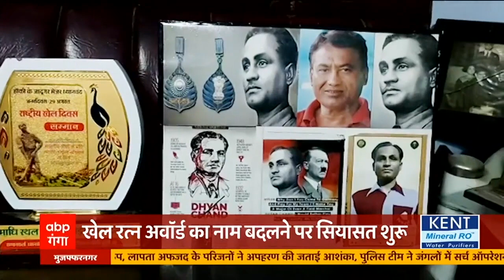'...तो अब PM नरेंद्र मोदी के नाम पर बने स्टेडियम का नाम भी बदला जाए' | Baat To Chubegi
भारत के सबसे बड़े खेल पुरस्कार... राजीव गांधी खेल रत्न पुरस्कार को अब मेजर ध्यानचंद खेल रत्न पुरस्कार के नाम से जाना जाएगा. केंद्र सरकार ने राजीव गांधी खेल रत्न पुरस्कार का नाम बदलकर मेजर ध्यानचंद खेल रत्न पुरस्कार करने का फैसला किया है, जिसे लेकर जहां एक ओर मेजर ध्यानचंद का परिवार और तमाम खिलाड़ी बेहद खुश हैं, तो वहीं इस मसले को लेकर सियासत भी शुरू हो गई है. कांग्रेस ने केंद्र सरकार के फैसले पर सवाल उठाए हैं और कहा है कि अगर खेल रत्न पुरस्कार का नाम बदला गया है, तो अब पीएम नरेंद्र मोदी के नाम पर बने स्टेडियम का नाम भी बदला जाना चाहिए.